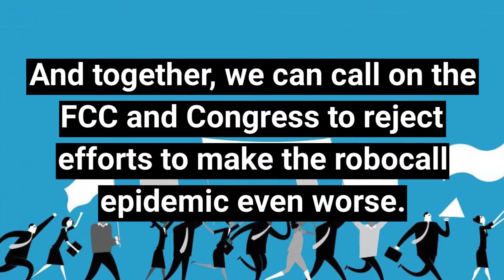Tell the FCC and Congress to EndRobocalls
For more information about the National Consumer Law Center visit us